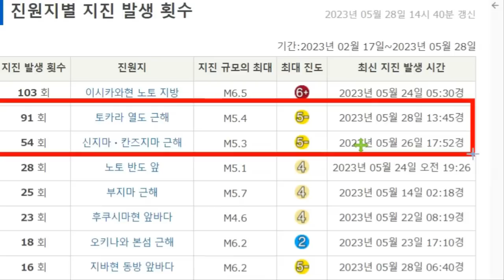슈퍼 태풍 마와르 대만 근해에서 편서풍타고 일본 도쿄 관통